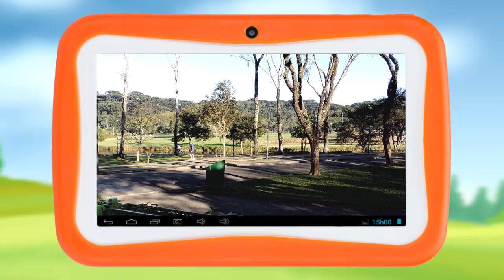João e Bia se divertem nas Férias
Nesse vídeo, as férias escolares chegaram! Pra onde Bia e João (Fumacinha) foram passear? É o que vamos descobrir!

Deixe o seu LIKE, é muito importante para nós!

Assista mais histórias de férias!

Compartilhe os vídeos do Teatro Gil e Cris com seus amigos. Vídeos novos toda semana!

Atores-manipuladores: Gilmar Cerqueira e Cris Lopes
Direção e Roteiro: Gilmar Cerqueira
Edição: GC Audiovisual